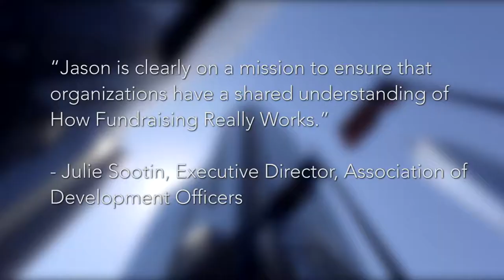How Fundraising Really Works NYC | Duncan Schieb | Charity Auctioneer | Video Producer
Description
The How Fundraising Really Works seminar is a fast-paced, interactive experience that guides participants through a systems-level understanding of effective fundraising and the myriad reasons why most fundraising plans are designed to fail.

Here's what people are saying about their How Fundraising Really Works experience...

“I haven’t enjoyed a fundraising workshop as much as yours in many, many years!” — Maryann Kerr, CEO, The Medalist Group, Toronto, 2019

“Probably one of the best days of professional development I've experienced.” — Jack Silverstein, VP, Development at National Capital Region YMCA-YWCA, Ottawa, 2019

"This was one of the best experiences I have had at AFP... the energy and engagement in the room was far better than most events I have been to." — Seminar Attendee, Central PA AFP, 2017

“Hands down, the best program I have ever attended related to fundraising. Jason did an incredible job explaining key aspects of effective fundraising.” — Chad Linder, Lancaster PA, 2016

Jason Lewis is on a mission to ensure that nonprofits have a shared understanding of how fundraising really works and that fundraising professionals are recognized and admired for meaningful work. Jason is the author of The War for Fundraising Talent; an honest yet hopeful critique of contemporary fundraising practice. Jason is also the host of The Fundraising Talent Podcast; every week Jason and his guests have an honest conversation about what it means to be in one of the sector's most critical yet least understood roles.

Participants will receive six (6) hours towards their initial CFRE or recertification application. Registration includes breakfast, lunch, book, and planning cards.